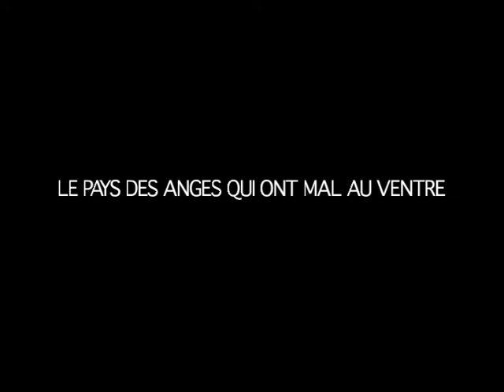Dodecalogue - extraits (1/2)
Cía LUA.

Filmed at Almada Dance Festival (Portugal), 2004.

Video: Rui Ribeiro
Choreography: Diniz Sanchez
Performers: Maria Radich, Séverine Chasson, Didier Dabrowski, Maria José Bernardino.